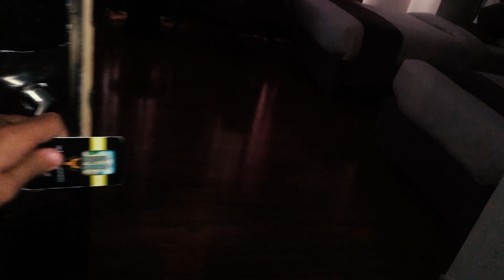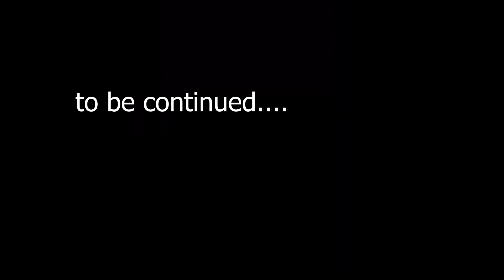Exploring Lahore and IAPEX 2023 | A 4-Day journey k kuch lamhaat | part 1 | RazaJourneys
Join me on an incredible 4-day journey as I travel Karachi to Lahore to attend IAPEX 2023! 🌍 Experience the vibrant culture, delicious food, and the excitement of one of Pakistan's most dynamic cities. From exploring the historic sites to immersing myself in the IAPEX event for 3 days, this vlog captures every moment of my unforgettable trip. Get ready for a visual feast of Lahore's beauty and the insights gained from the IAPEX experience. 🇵🇰